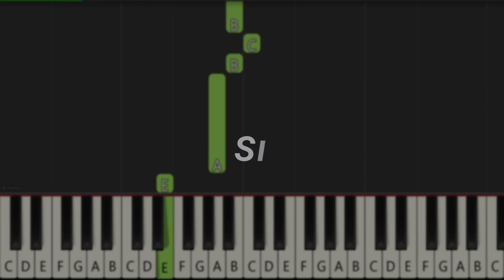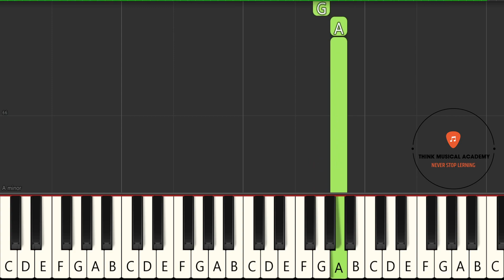Jaaniye Piano lesson with Easy notes| Vishal Mishra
Jaaniye Piano lesson with easy notes|Beginner Tutorial|Chor Nikal Ke Bhaga|Vishal Mishra|Think Musical
In today's tutorial, we'll delve into the Romantic Bollywood song Jaaniye, catering to both beginners and intermediates on the keyboard or piano.I'll guide you through the easy chords and melodies, providing PDF notes as well as MIDI file to accompany your practice sessions.

We are creating a comprehensive tutorial suitable for players of all levels. So, grab your keyboard, let's learn to play together, and unlock the magic of Bollywood melodies.

CREDITS
Song                 :-Jaaniye
Singer               :- Vishal Mishra & Rashmeet Kaur
Composer        :- Vishal Mishra
Movie/Album  :- Chor Nikal Ke Bhaga
Starring            :- Sunny Kaushal & Yami gautam

Contents:
Key & Tempo          :-0:00:00
Verse /Mukhda      :-0:00:22
Chorus /Sthayi       :-0:00:49
Interlude Music      :-0:01:28
Verse 2/Antara       :-0:01:38
Chorus 2/Sthayi     :-0:02:06
Interlude Music 2    :-0:02:46
Verse 3/Antara       :-0:03:05
Chorus 3/Sthayi      :-0:03:51
Outro Part                :-0:04:51